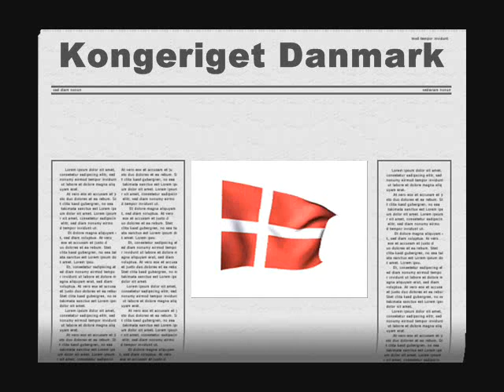Denmark ESC 2011: A Friend In London - New Tomorrow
Here you can watch the Danish song for Düsseldorf.
This video created by me and you can post many comments.